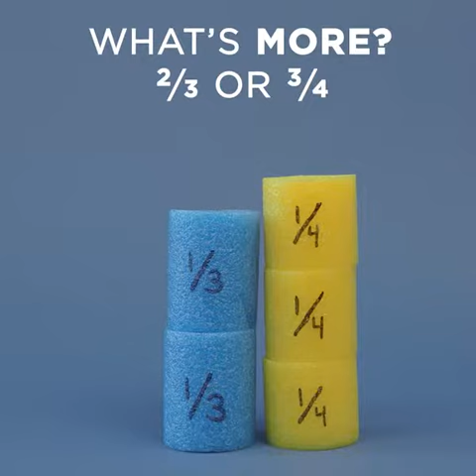Pool noodle fraction....... It's easy to learn fraction.. Maths topic